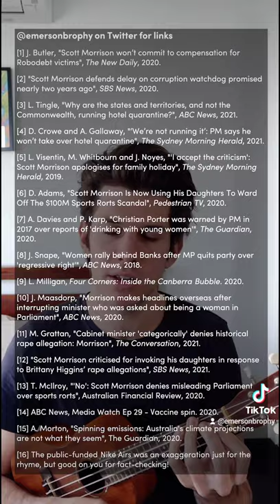Scotty Run Away: An ode to Scott Morrison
A non-exhaustive musical list of many of the times Scott Morrison ignored his duties, dodged his responsibilities or just otherwise didn't do his damn job.

If you liked this, please follow me around the internet to keep up to date: